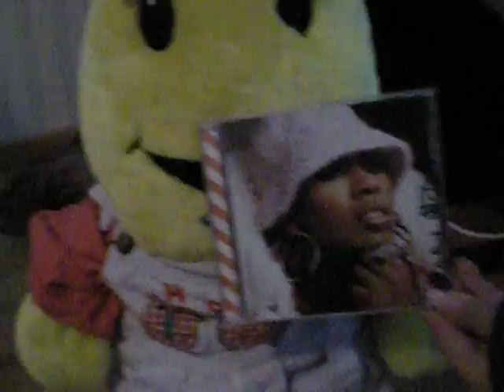Transvestite banana loves Missy Elliot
oh my eyebrown!